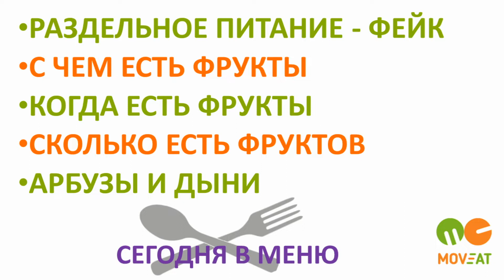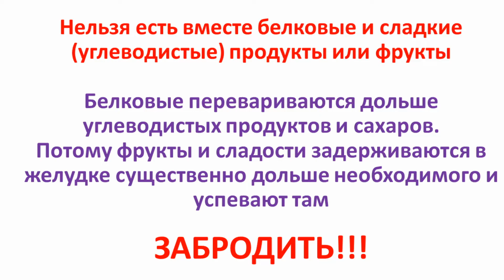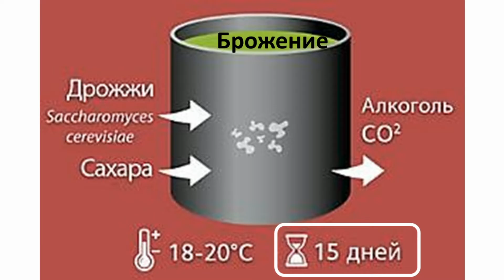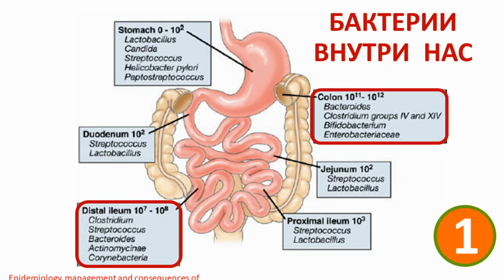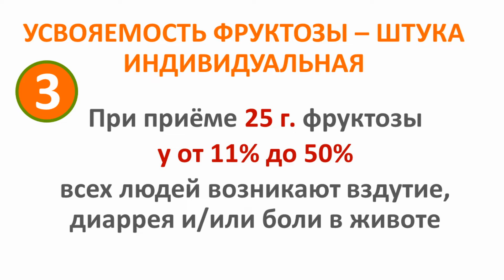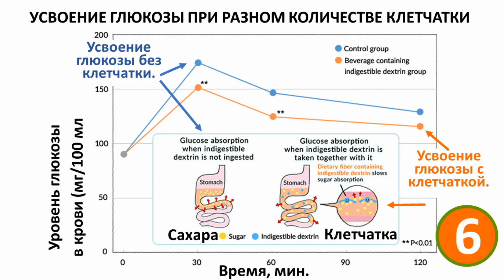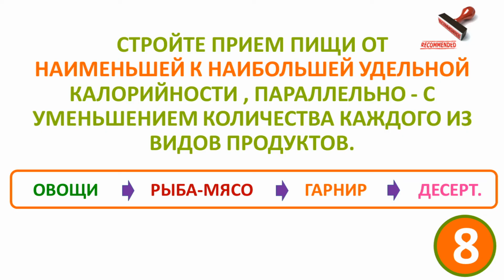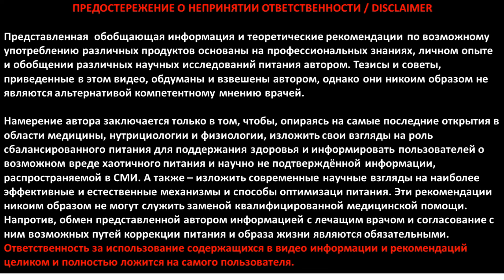Фрукты и ягоды: сколько, когда и с чем их можно есть? Фейки раздельного питания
Летний фруктово-ягодный сезон – в разгаре и всё чаще будоражит умы вопрос о том, насколько правы идеологи раздельного питания, запрещающие смешивать фрукты и ягоды с любыми другими продуктами. Речь идет об идеях так называемого «раздельного питания» касательно того, что фрукты и ягоды – это совершенно особая еда, которую надо есть отдельно ото всех остальных продуктов.

В этом видео мы подробно разбираем по косточкам (фруктовые – отдельно, ягодные – отдельно) следующие вопросы с научной точки зрения:
• Почему идеи раздельное питание – это антинаучный фейк
• С какими другими продуктами можно и нужно есть фрукты и ягоды, чтобы получить максимум пользы для здоровья.
• Сколько можно есть фруктов и ягод, какие есть риски переедания и как найти свою личную норму.
• Когда лучше всего есть фрукты – с точки зрения физиологии человека и для того, чтобы быстрее насытиться.
• Действительно ли арбузы и дыни нужно есть отдельно ото всех остальных продуктов, включая фрукты и ягоды.

И напоминаем вам, что изобилие и (относительная) дешевизна вкусных овощей, зелени и фруктов делает лето и осень идеальным периодом для того, чтобы скорректировать своё питание.

📎 Рекомендованные видео: 📎
Всё про фрукты и овощи 👇👇👇:

С уважением,
Макс Погорелый